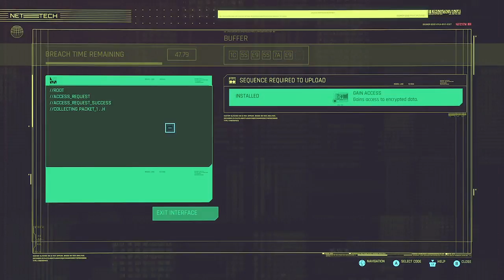"Kold Mirage"-Cyberpunk Side Job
Return to the area where V's body was disposed us after being killed by Dexter Deshawn. Complete the job and don't forget to grab the unique pistol off of Dex's body.